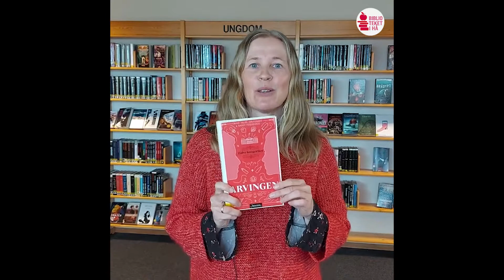Arvingen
Nytt videoboktips fra bibliotekene i Rogaland! Når 17 år gamle Lena flytter til Oslo og begynner på ny skole, får hun de kongelige tvillingene kronprins Karl Johan og prinsesse Margrethe som klassekamerater. Hun forelsker seg hodestups i kronprinsen- og han i henne. Arvingen er en moderne kjærlighetshistorie om å leve med sine tabber, om å overvinne frykt - og om å være konge i sosiale medier. Presentert av Hå folkebibliotek.